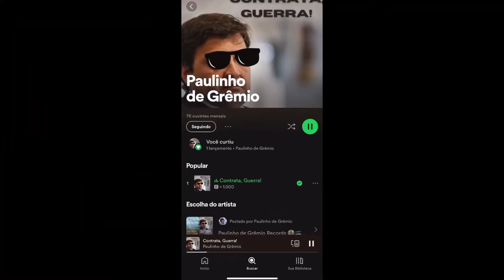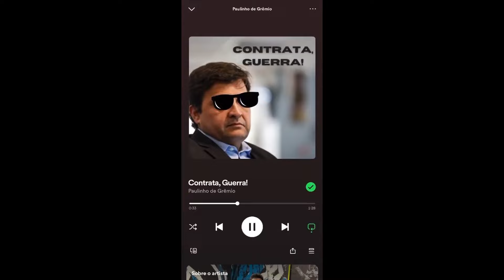GRÊMIO 1 X 1 SÃO LUIZ - ESPECIAL DE CARNAVAL - MUITO CALOR, POUCO FUTEBOL! GAUCHÃO 2024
É carnaval, e nesse dia de MUITO calor, fomos até a arena, onde o Grêmio recebeu o São Luiz de Ijuí, mas infelizmente não foi só o calor que incomodou a torcida, o futebol do Grêmio estava tão horrível quanto o calor insuportável de quase 40º, mas fora isso a gente fez a festa com o torcedor do lado de fora, teve confete e serpentina, muita folia e conversa com o torcedor que estava animado para esse feriadão de carnaval!